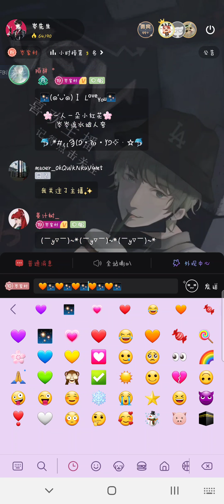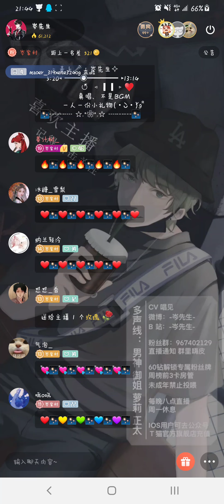岑先生－我們倆（現場學歌/好好聽♡／2021－1116）